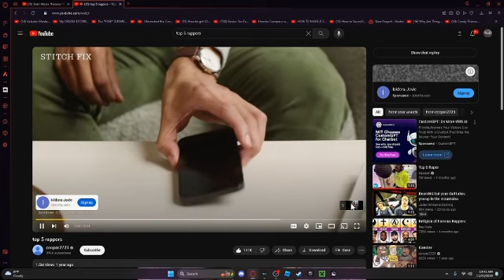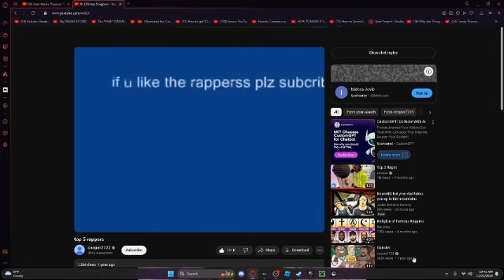recting to top 5 wrappers